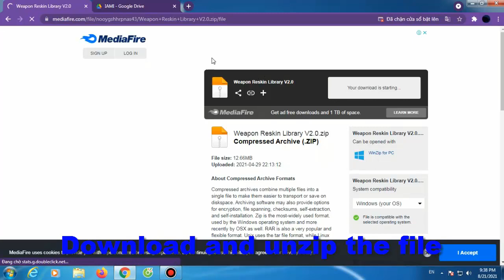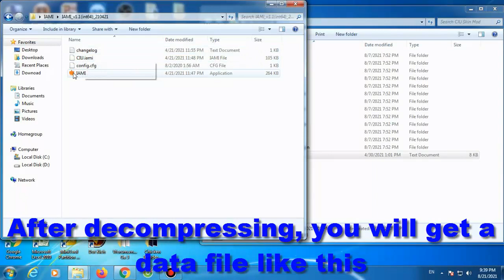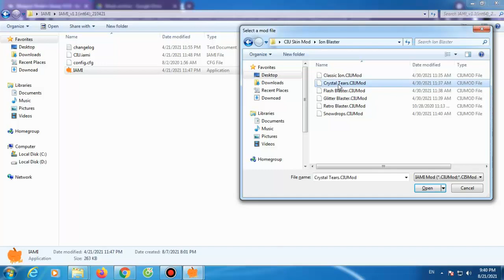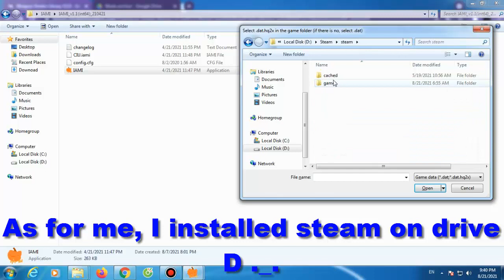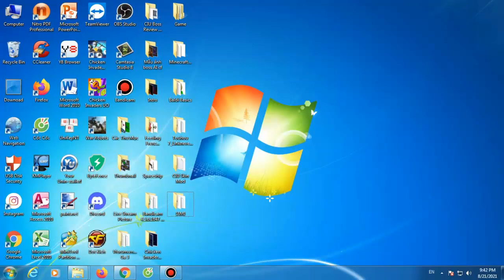Tutorial How To Add Weapon Skin Mod To CIU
This channel is going to do something about it ???
Very easy, this channel I will do about all kinds of games such as CF, Chicken Invaders Universe, Among Us, ...
And if you are a gamer of Chicken Invaders Vietnam, please go to this fan page: https: //
Ok thanks everyone for following the description on my channel